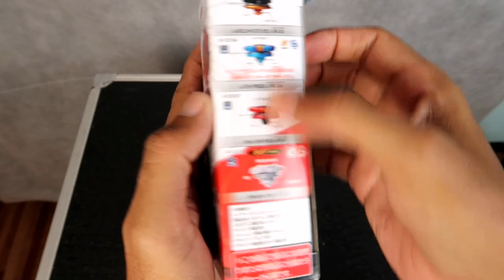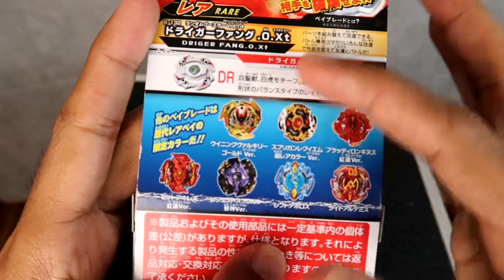MEMBURU BEYBLADE |UNBOXING DRIGER FANG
Video baru Alif Bosku : "DISEMBUNYI BUNIAN KETIKA MENDAKI BUKIT [KISAH SERAM BENAR]"
Video kali ini saya akan Unboxing Beyblade Driger Fang. Jom, kita tonton video ini.

Terima kasih atas sokongan anda! Kami menghargai sokongan anda dengan LIKE dan SHARE video kami. Ia sebagai pendorong dan motivasi kepada kami untuk buat yang lebih terbaik. Sekiranya ada cadangan, terus hubungi kami. Kami berbesar hati mendengarnya.